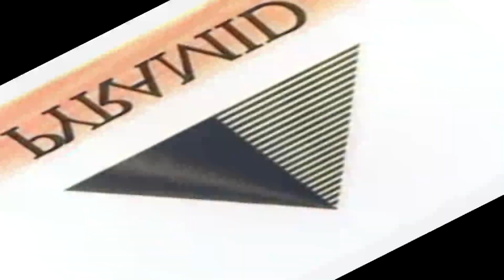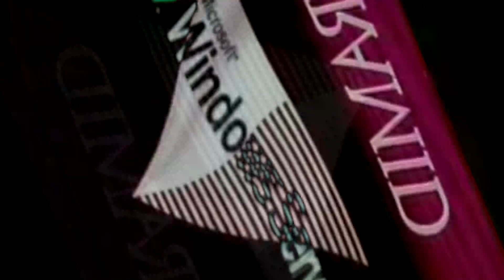Preview 2002 Effects (Sponsored by Preview 2MABAL Effects)